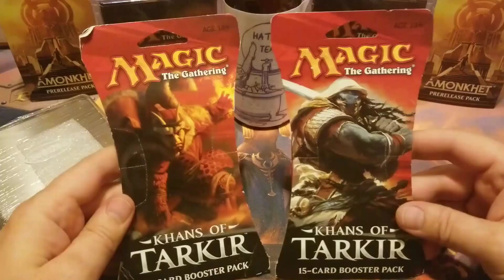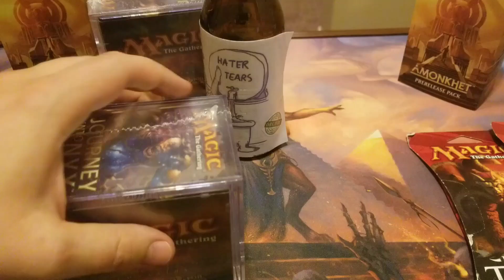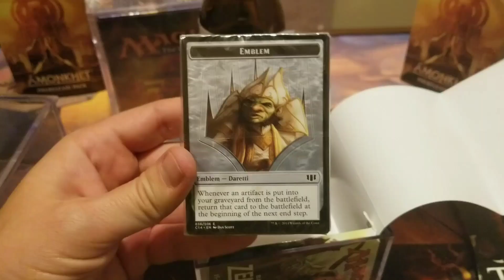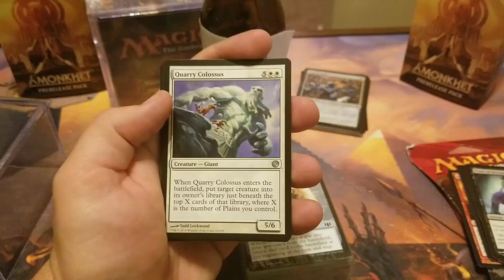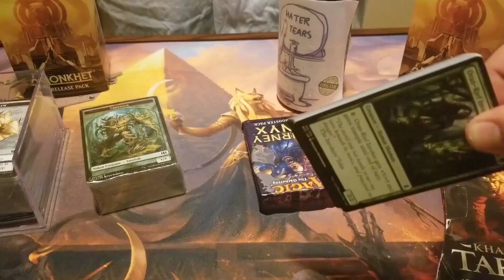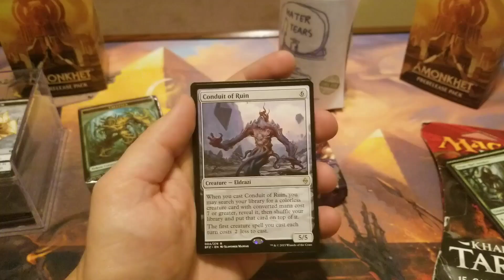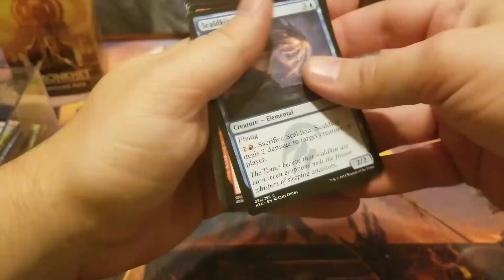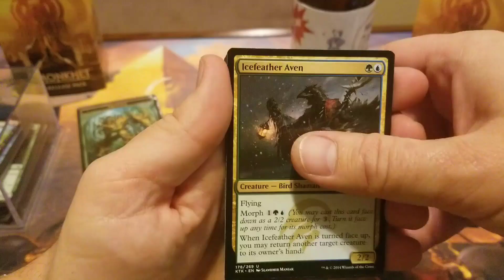MTG Commander Decks in Wal-Mart Cubes?!?! JACKPOTS!! Boom Goes the Dynamite!